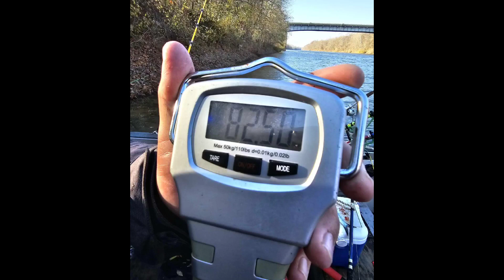6 minutes of Catfish awesomeness! Monster catfish!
6 minutes of catfish awesomeness!  Monster catfish!
What an awesome catch!